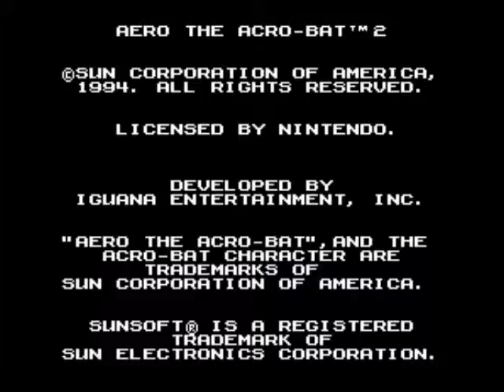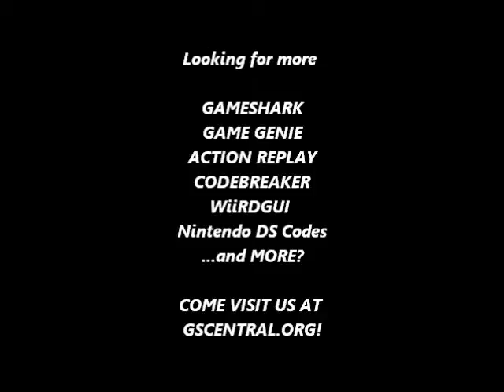GSCentral.org - Aero The Acrobat 2 (SNES) - Jump Higher (PAR)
Jump Higher
83873010
By ?.